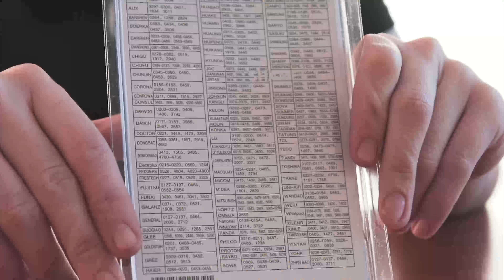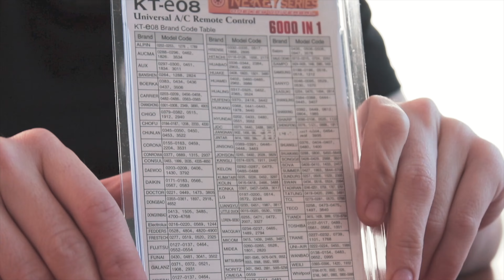Как Правильно Подобрать Пульт для кондиционера? 🌞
Достаточно частой проблемой являются сложности с выбором пульта для кондиционера. Чтобы не допустить ошибки лучше всего выбирать пульт идентичный вашему оригиналу (это может быть, как новый оригинал, так и копия). Если такой пульт был снят с производства, или он Вам просто не нравится, то проще всего обратиться к универсалу бренда кондиционера. Если же и этот вариант Вам не подошел, то рекомендуется взять на тестирование универсал с очень большим количеством кодов (в перечне брендов универсала, желательно найти свой). В видео использовались следующие пульты: копия пульта LG AKB73456114 универсал для брендов LG K-LG1108 а так же универсал на 6000 кодов KT-E08